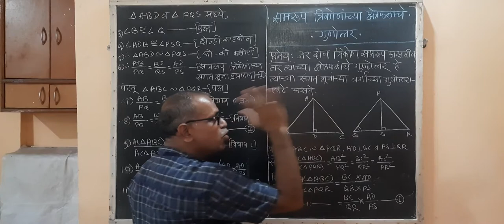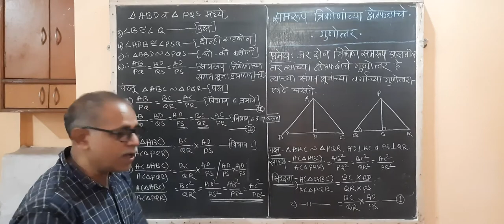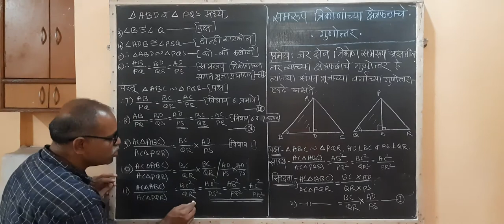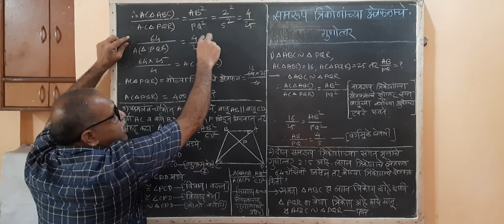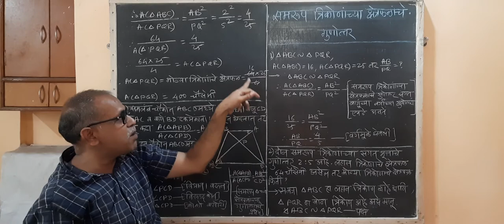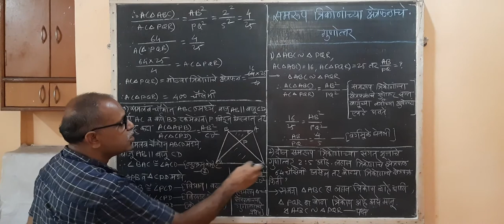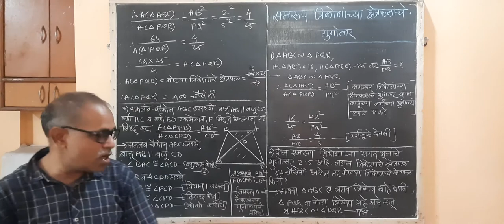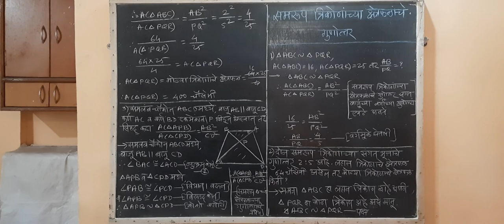दहावी गणित 2- समरूपता (video no 7)- समरूप त्रिकोणांच्या क्षेत्रफळांचे गुणोत्तर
समरूपता-समरूप त्रिकोणांच्या क्षेत्रफळांचे गुणोत्तर आणि त्यावरील उदाहरणे